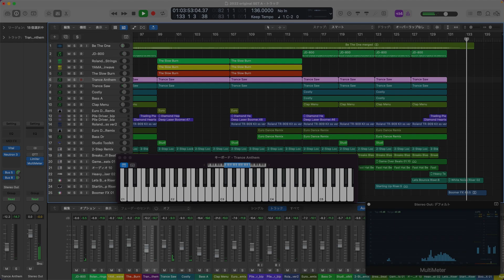［DTM REMIX］PANDORA feat.Beverly - Be The One(Cool System Remix)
リミックスシリーズとなります。今回は、trance色を強めて見ました。
気に入ってもらえたら嬉しいです。